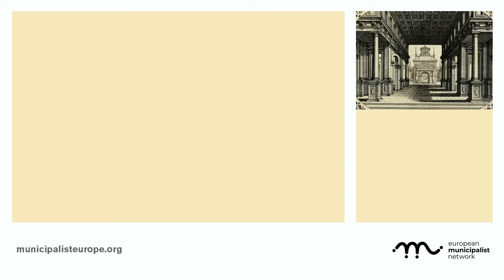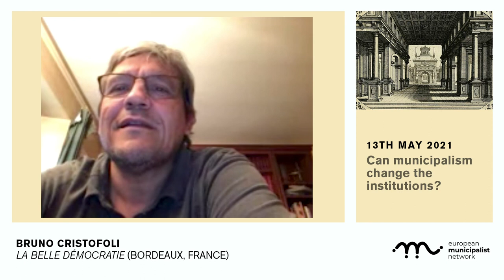Bruno Cristofoli. Municipalist School. Session 1: Can municipalism change the institutions?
Intervention of Bruno Cristofoli, La Belle Démocratie (Bordeaux, France). at the first session of the Municipalist School Meeting

The Municipalist School is a space for self-training and knowledge exchange based on different experiences of municipalism throughout Europe.  These are the interventions of the first session, titled 'Can municipalism change the institutions?'. A debate moderated by Brais García, from Marea Atlántica (La Coruña, Spain), with Maria Francesca De Tullio, L'Asilo (Naples, Italy) and part of the Emerging Urban Commons Network; Mark Langdon, SANE (Glasgow, Scotland) and Bruno Cristofoli, La Belle Démocratie (France).